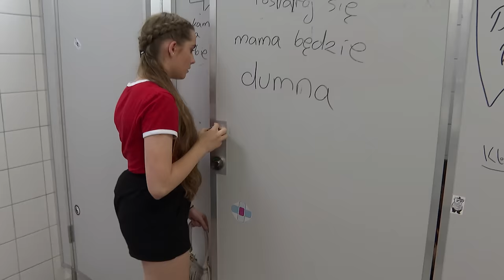Chorobliwie zazdrosny chłopak stracił panowanie nad sobą i zaatakował uczennicę! [Szkoła odc. 624]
Uczennica klasy 7c, Gaja Szczepanik czuje się samotna i zaniedbywana przez rodziców. Poznaje w Internecie mężczyznę, ale nikomu się do tego nie przyznaje. Kiedy mama zapomina dać dziewczynie pieniądze na opłacenie wycieczki szkolnej, Gaja prosi o pomoc znajomego z sieci. Mężczyzna przywozi jej pieniądze i zabiera na przejażdżkę. Następnego dnia Gaja nie pojawia się w szkole… Damian Olesiak z licealnej 2a spotyka się z koleżanką z klasy, Mają Matysiak. Jest chorobliwie zazdrosny i agresywny wobec niej. Kiedy Maja postanawia zakończyć tę znajomość, chłopak obcina jej włosy i grozi, że obleje ją kwasem.